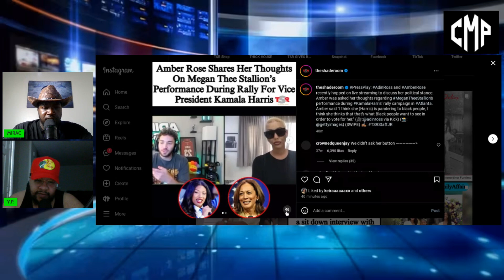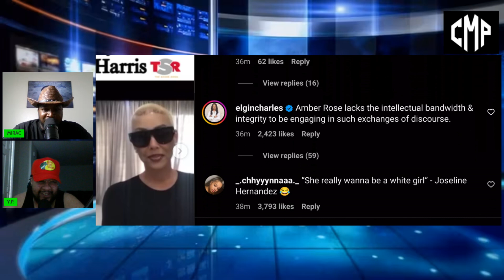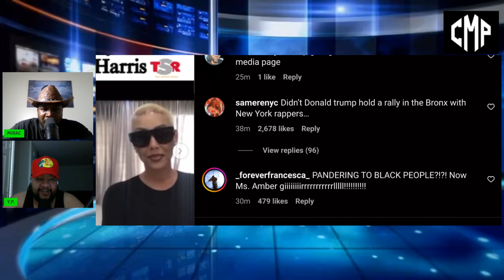Adin Ross & Amber Rose Discuss The Trump Agenda & Calls Out Megan Thee Stallion